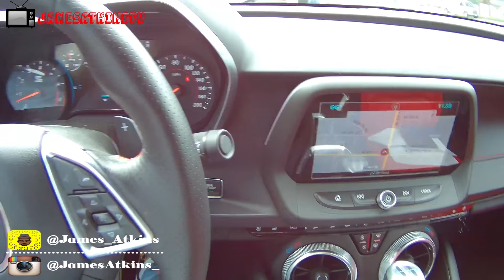Camaro 2SS Convertible: Ride Along Ep 1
Come and join me on a ride in the 6th Gen Camaro 2SS Convertible! On this trip we go to the registration office to get the Camaro registered and also to the barber shop to get a much needed hair cut. We meet some interesting civilians, get the car washed and you meet the man behind the clippers!